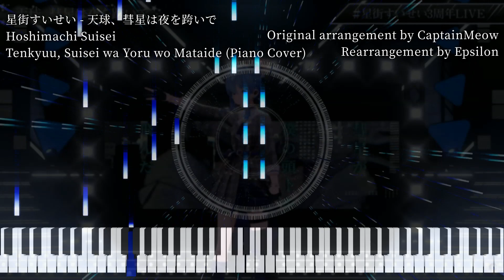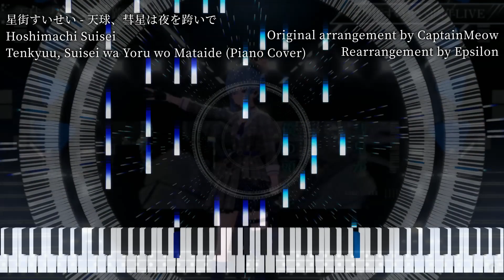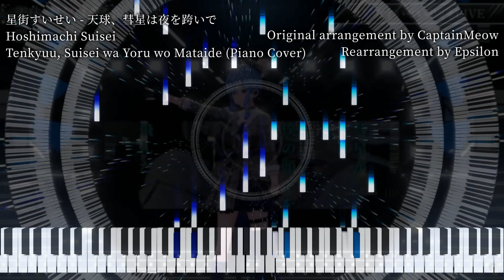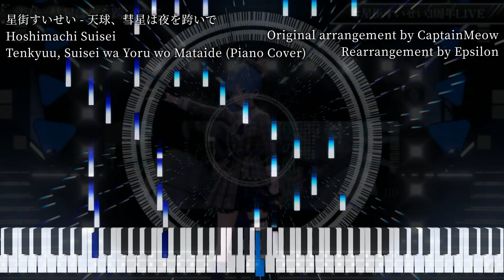星街すいせい - 天球、彗星は夜を跨いで (Hoshimachi Suisei- Tenkyuu, Suisei wa Yoru wo Mataide) ~ Grand Piano Cover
I originally wasn't going to make an arrangement of Tenkyuu because of how complex it is musically but Captain Meow came out with a REALLY SOLID midi so I had to make an arrangement in my own style based on it.